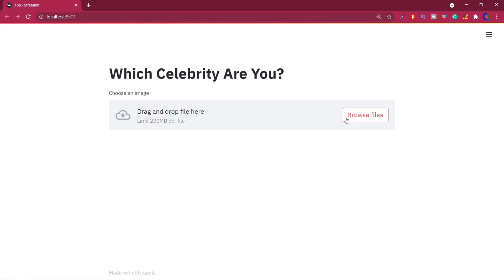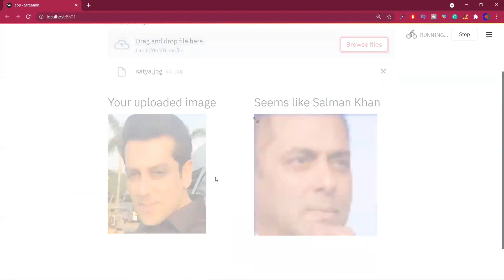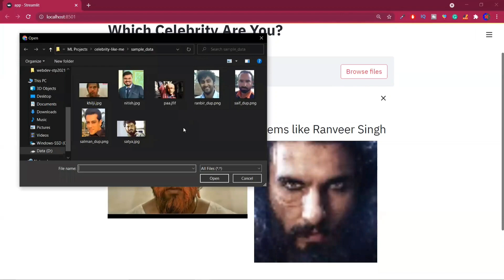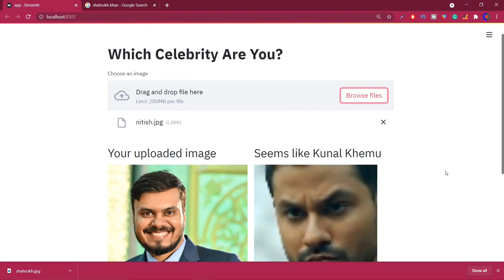Which Bollywood Celebrity Are You? Project Teaser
Get ready for a fun and exciting journey as we unveil a teaser for our upcoming project, "Which Bollywood Celebrity Are You?"